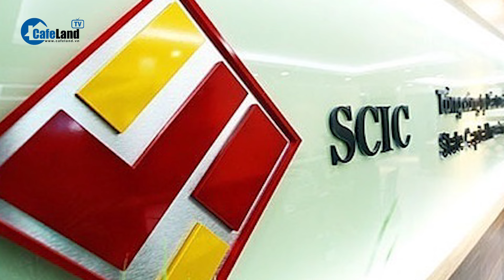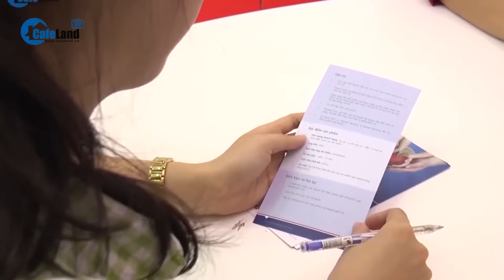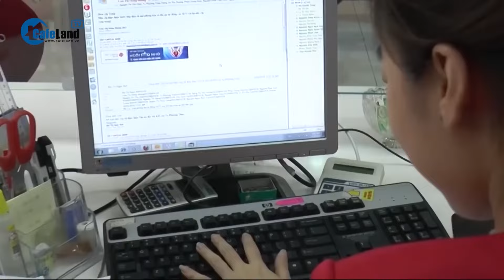Bản tin: Hàng chục ngàn căn hộ tái định cư BỊ BỎ HOANG ở TP.HCM và Hà Nội | CafeLand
- SCIC dự kiến bán vốn tại FPT và loạt doanh nghiệp
- Chính phủ: Hoàn thành chuyển giao bắt buộc 3 ngân hàng trong năm 2024
- 18.000 căn hộ tái định cư bỏ hoang ở Hà Nội, TP HCM
- Hoa Hậu Ngọc Hân thôi làm sếp công ty bất động sản